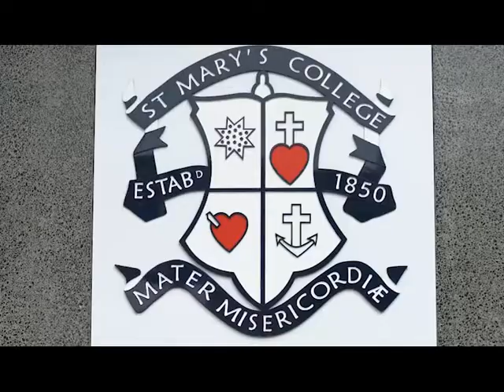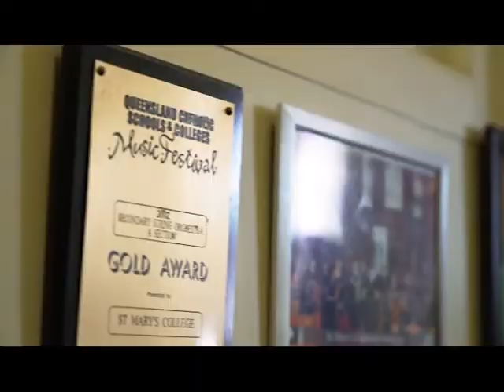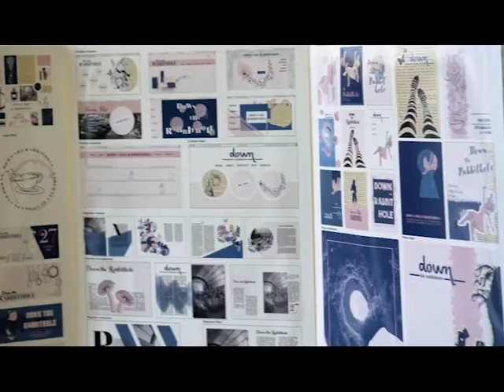St. Mary's College Auckland NZ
An introduction to NZ's oldest girls' Catholic secondary school. One of the top performing schools in Auckland.